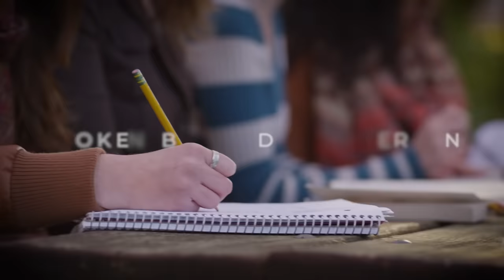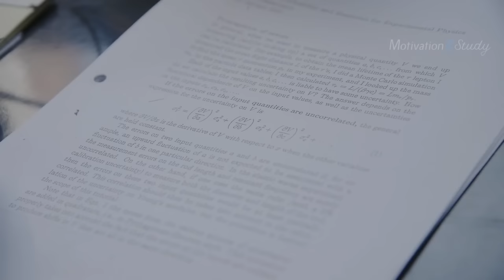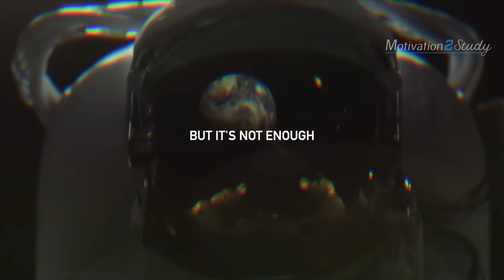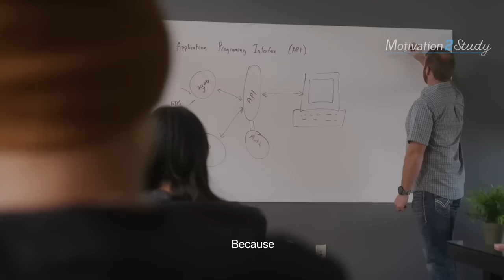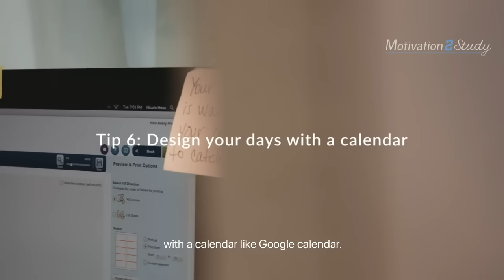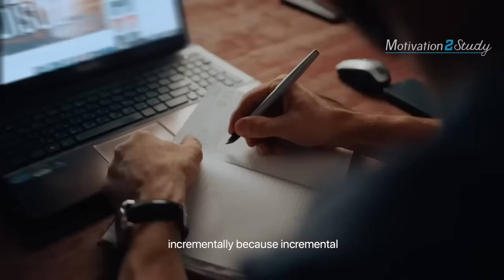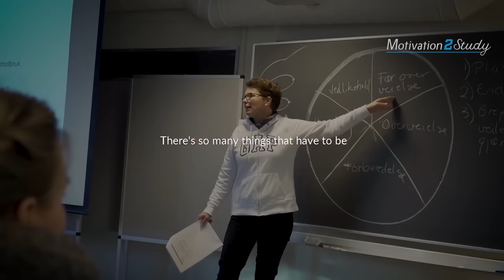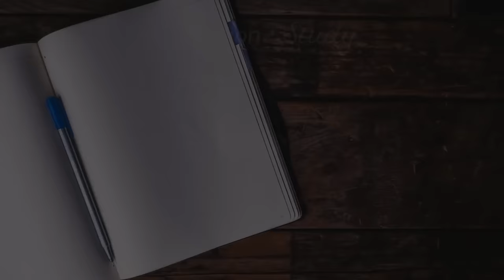DON'T WASTE YOUR LIFE - Jordan Peterson Motivational Speech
Jordan B. Peterson, renowned psychologist and author, explains the importance of not wasting your life, mastering skills such as writing, and discussing the importance of self-improvement, and why we should always strive to be better than they were yesterday.

▶ Speaker: Dr. Jordan Peterson

Jordan Peterson is North America's most popular psychologist. He is a professor at the University of Toronto and focuses on abnormal, social and personality psychology.

Get Jordan Peterson's best selling book: 12 Rules for Life: An Antidote to Chaos